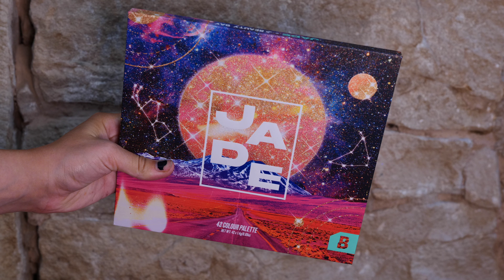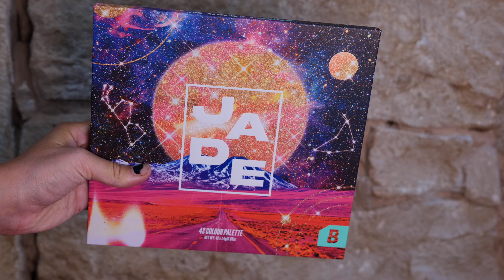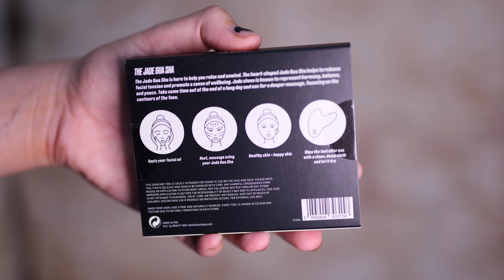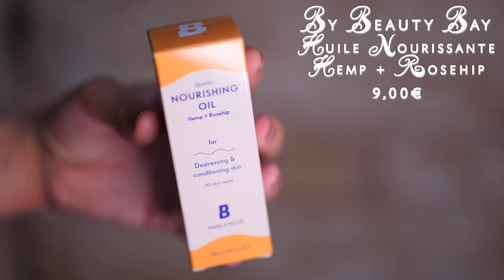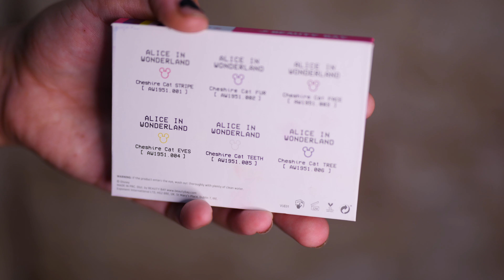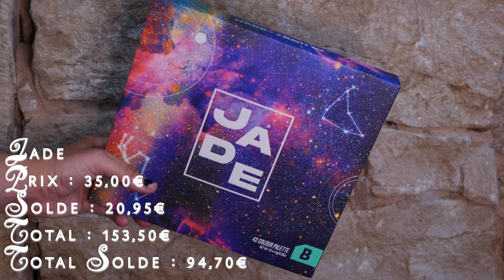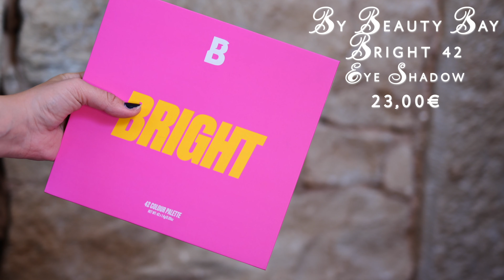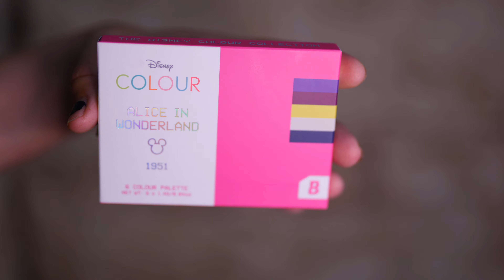⚡️ Ultimate Mystery Box by Beauty Bay UNBOXING & CRASHTEST ⚡️ - Le Tuto Surprise de Nicole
Pour plus d'informations cliquez sur « voir plus » !!

Bienvenue dans cette nouvelle vidéo de la chaîne : le Tuto Surprise de Nicole – Ultimate Mystery Box by Beauty Bay UNBOXING & CRASHTEST
Nicole Smetix, c'est une vidéo chaque mardi à 18h ! Et de temps en temps le vendredi aussi !

Palette : DISNEY COLOUR MINI ALICE IN WONDERLAND – By Beauty Bay – 10,00e
Ombre en Stick : DISNEY COLOUR SHADOW STICK TRIO 2 – By Beauty Bay – 21,00e
Rouge à Lèvres : MATTE LIPSTICK – By Beauty Bay – Teinte Bikini – 8,00e
Gel à Sourcil : BROW FIXER FIBRE GEL – By Beauty Bay – Teinte Glass – 6,50e
Pinceaux : BAMBOO LUXURY SET VOL.2 – Zoeva – 65,00e SOLD OUT
Spay Fixateur : FIX ME UP ! - Mesauda – 12,90e

Produits Mentionnés dans cette vidéo :
Palette : JADE THIRLWALL x BEAUTY BAY 42 COLOUR – By Beauty Bay – 35,00e

Matériel Tournage
Caméra : LUMIX S5 – Panasonic
Objectif : 50mm f/1.4 – Sigma Art
Logiciel de Montage : Final Cut Pro X
Miniature : Photoshop 2022